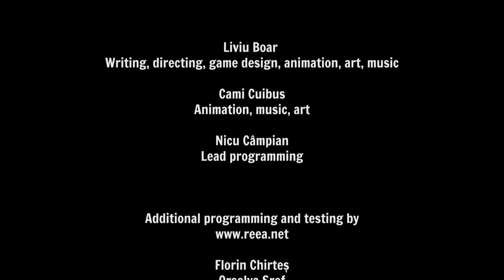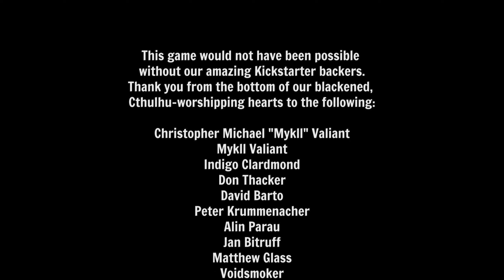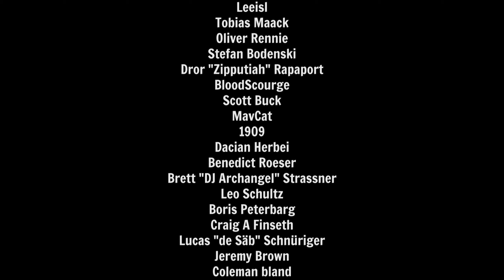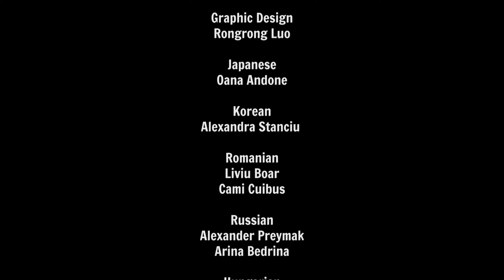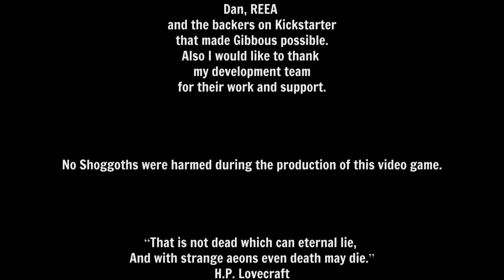Gibbous - A Cthulhu Adventure - 26 - Das ENDE droht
Endlich hab ich das Räsel geblickt, während alle alle Zuschauer schon zu dieser Folge gesprungen sind. Zeit für den dem Hyper Kraken gegenüberzutreten. Ob Olmstein uns beisteht?

Keine Altersfreigabe

Intro:
Wedge Lonestar